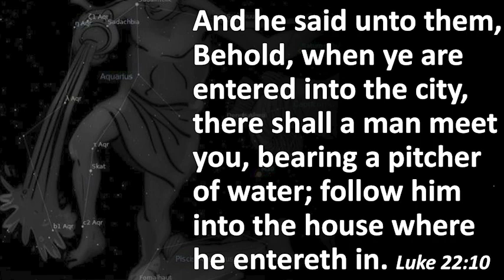Luke 22:10 Decoded | Ralph Ellis | Astrotheology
Ralph Ellis decodes Luke 22:10, showing again the deep roots of the biblical text in astrotheology.